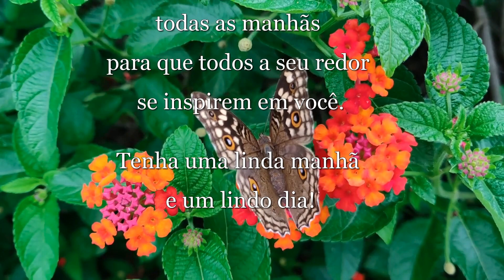BOM DIA / uma bela história todas as manhãs / Linda mensagem de bom dia pra compartilhar / PARA TI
Frases para se inspirar
◉ mensagem de bom dia
◉ Good Morning
◉ Bom Dia
◉ linda mensagem
◉ reflexão
◉ video de bom dia

Atenciosamente,
Mensagens Encantadas